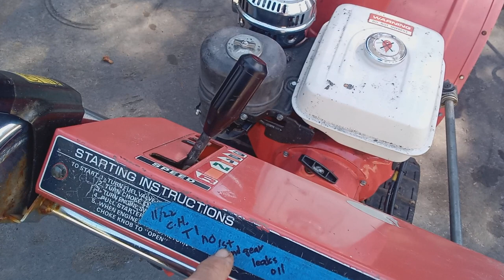How To Buy A Good Used Honda Snowblower. What to Look For.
Learn to what to look for when buying a good used Honda snowblower and save a bunch of money in the long run.

Anyone can do these things as these videos are geared towards everyday homeowners.

Topics like changing the oil, changing spark plug, easy cheap upgrades, service  and lubrication points, changing belts, cables , tools needed and much more more.

This channel came about due to requests and demands from our over 3000 members in our Facebook group HONDA SNOWBLOWER ENTHUSIASTS also. Dozens of "How To" articles, people selling their Honda snowblowers , and everything else Honda snowblower related.